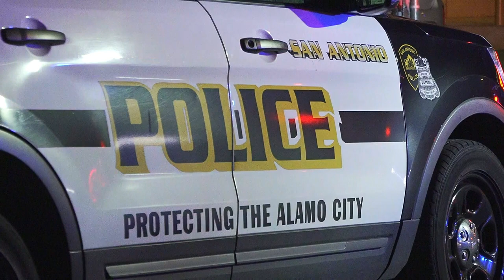Raw Video: Burglar bitten by homeowner's dog during overnight break-in, police say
SAN ANTONIO - A man is facing charges after trying to break into a home just North of Downtown.

The break-in happened just after midnight Monday at a home on Marshall Street near N. Flores Street.

Police said a man tried to break into a home through the back door. That's when the homeowner grabbed his gun and fired off a shot at the suspect.

The suspect wasn't hit, but the homeowner's dog got loose and bit the suspect on the ankle. The suspect was taken to the hospital in stable condition. He'll be facing attempted burglary charges.

The homeowner is not facing any charges.